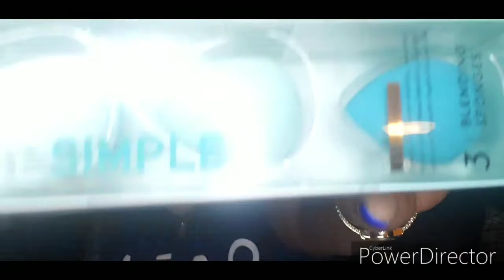Look what I got at DD's Discount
Yessss I love shopping and saving money at DD's Discount I found some items that I need in my life